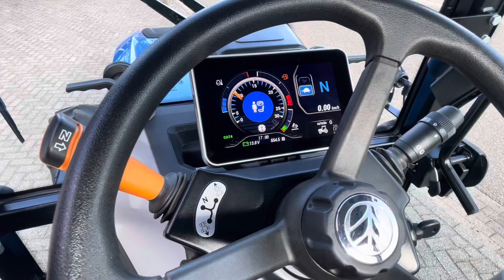New Holland T4.120F New Generation stage V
Demo New Holland T4.120 F  New Generation
Bouwjaar 2023
554 motor uur
Motor vermogen 120 pk
SuperSteer™
Transmissie 32x16 40 km/h Powershutle / Hilo
VisionView™-cabine met Blue Cab 4-filtering
Radio, Zwaailicht, Airco
InfoView-dashboarddisplay grote lcd-flatscreen met kleurenscherm
Opengaande voorraam
Ledlampen, hydraulische hefstang,
4  regelventielen met splitter
Mechanische trekkrachtregeling (MDC) en Lift-O-Matic™ Plus-systeem
Hydraulische pomp 80l/min +37l/min
Hydr wagenremventiel.
Power beyond
Hydraulische stabilisator
Spatbord bedining Ventiel en Pto,
Verstelbare velgen
Banden 300/70R20 & 420/70R30 Mitas